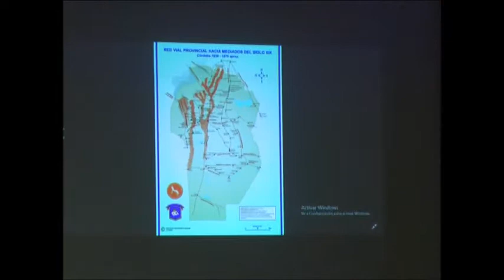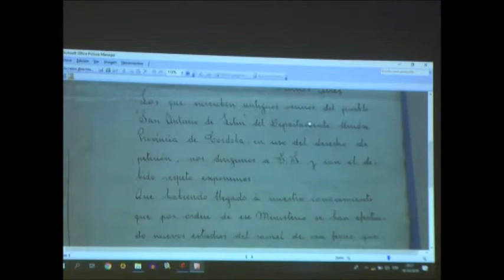05 San Antonio: 17 de Marzo de 1884, posible fecha fundacional de la Localidad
Programa Emitido el Domingo 28 de Octubre de 2018